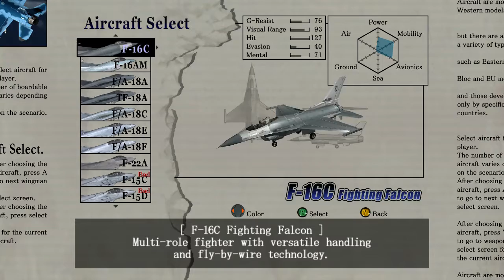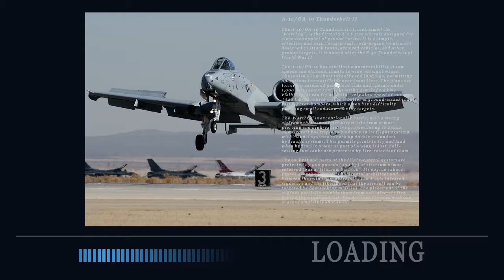OverG - area 2 - mission 5 - expert